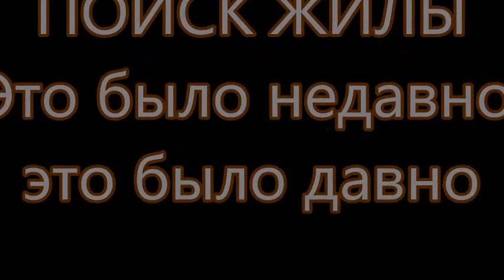Поиск жилы Это было недавно это было давно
Осенью в поисках жилы. Жилу нашел. Наградой стал дымчатый кварц. Дымчатый кварц красивого чайного цвета годный для огранки.
Произведение «Поиск жилы Это было недавно это было давно» созданное автором по имени Владимир Маковцкий, публикуется на условиях лицензии Creative Commons «Attribution» («Атрибуция») 4.0 Всемирная.